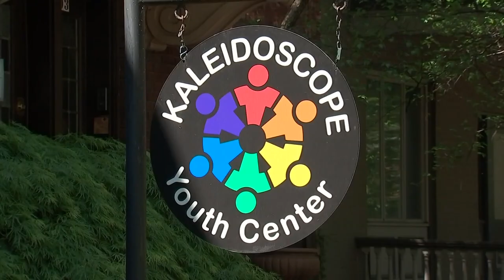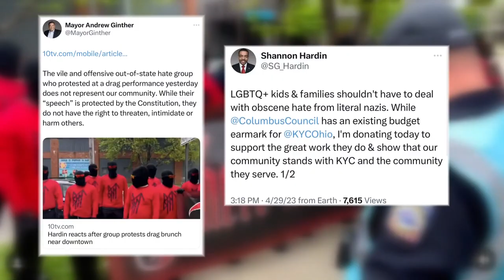Leader of LGBTQ organization denounces apparent Nazi group that protested drag brunch near downtown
The executive director for Kaleidoscope Youth Center said the apparent Nazi group wanted to limit its ability to grow, expand and honor who they are.